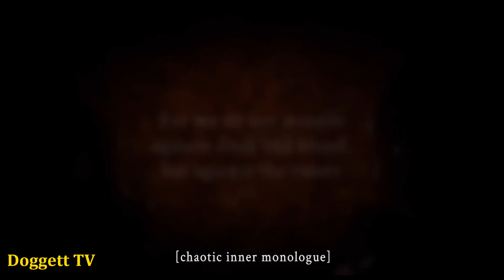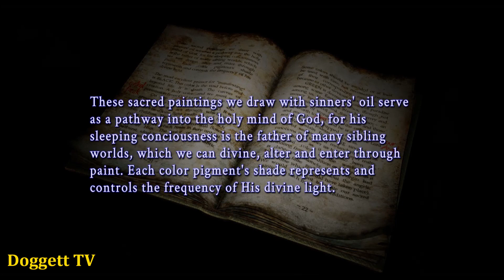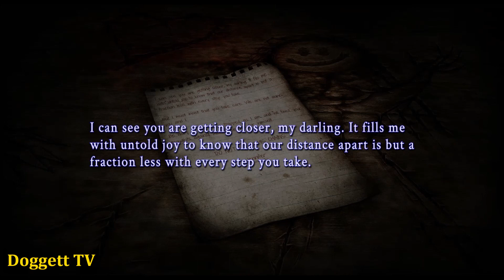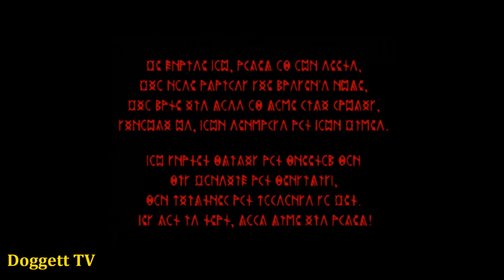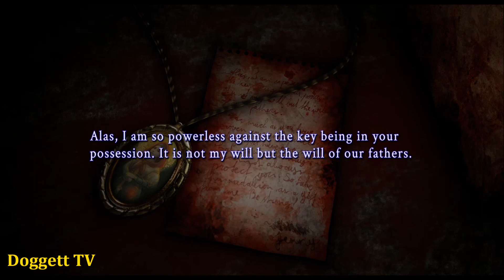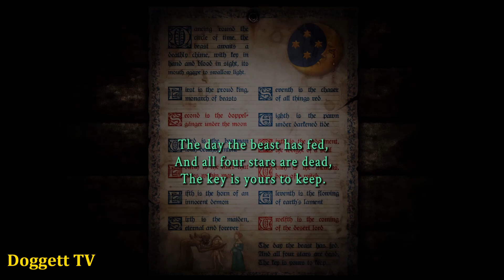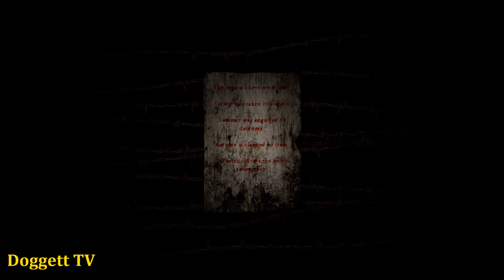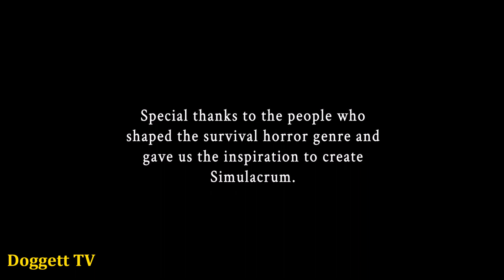Simulacrum Chapter One - Longplay - Normal Reedles - 100% Complete (No Commentary)